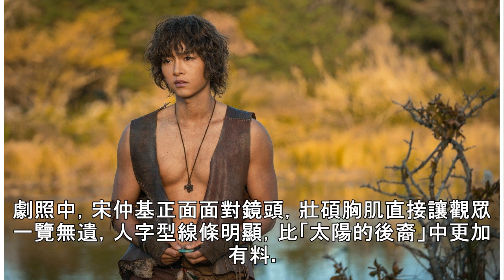宋仲基胸肌高清照曝光！所有細節一覽無遺